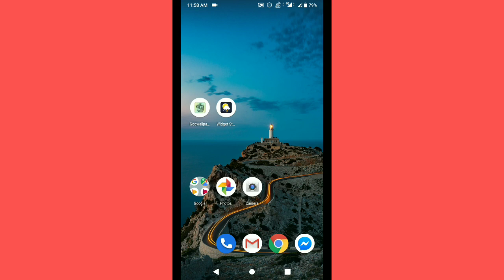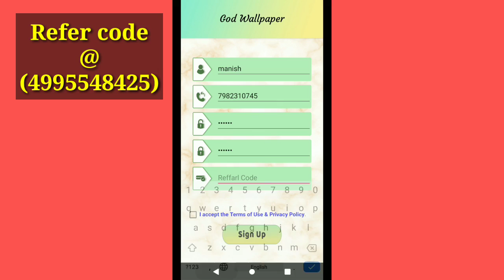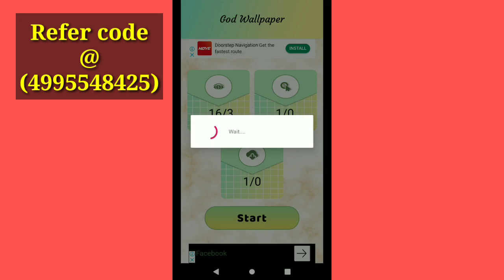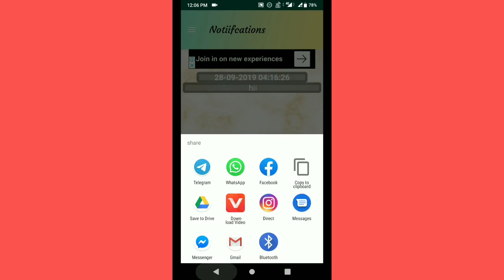Earn Money Apps !! New Earning app 2019 !! 😘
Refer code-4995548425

App link-2)Widget Studio
This weather widget is a full featured, completely customizable digital clock and weather forecast app.

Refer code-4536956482